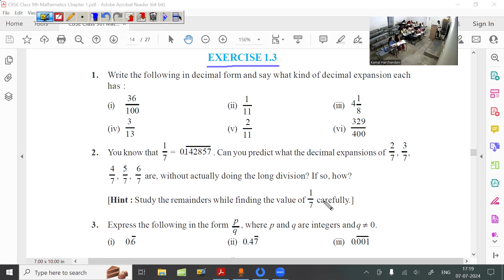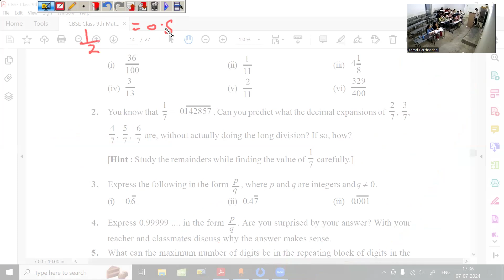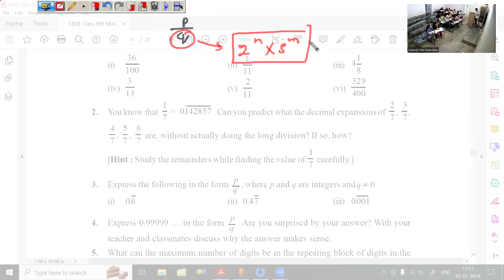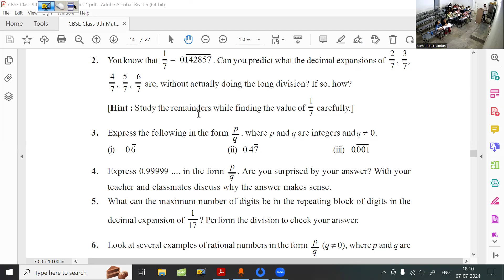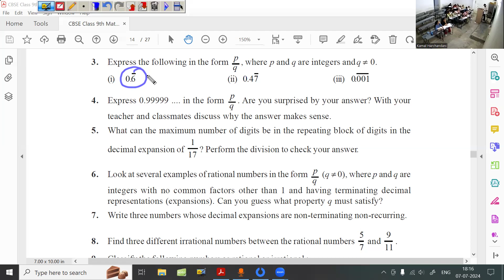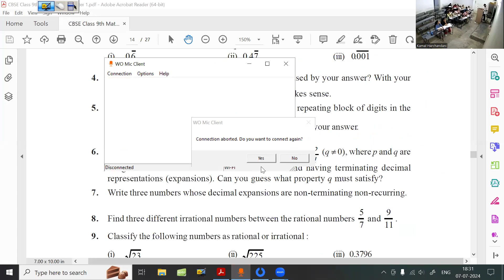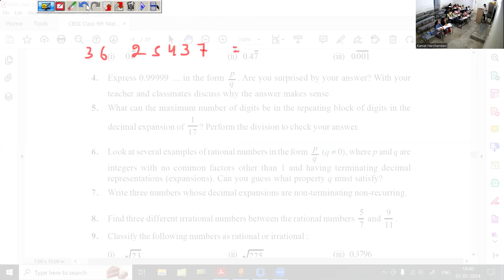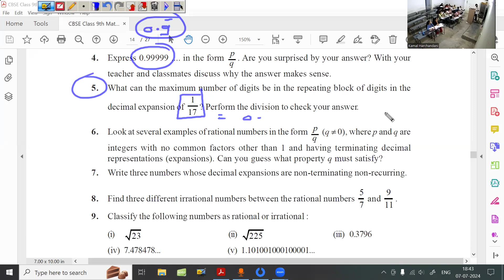07 Jul 24 Class 9th Maths (Number System - Class 5)